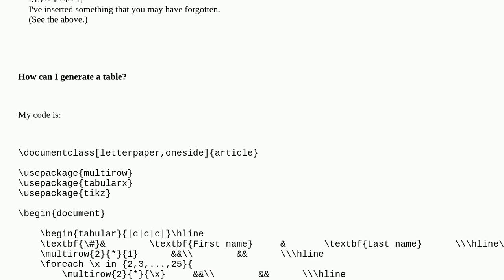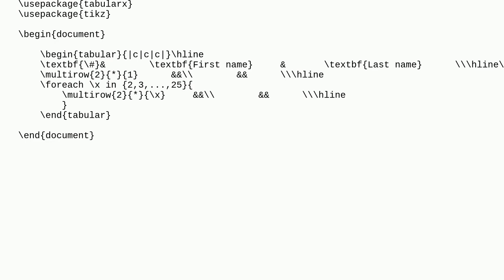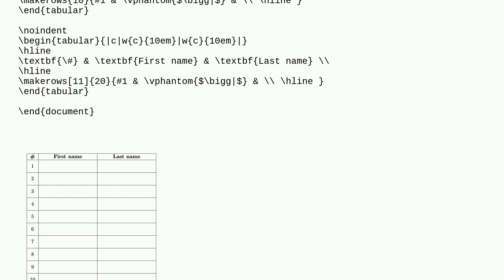Tex: Generate simple table (with foreach?)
Generate simple table (with foreach?)

A special thanks goes out to the awesome community

  tabularx multirow foreach